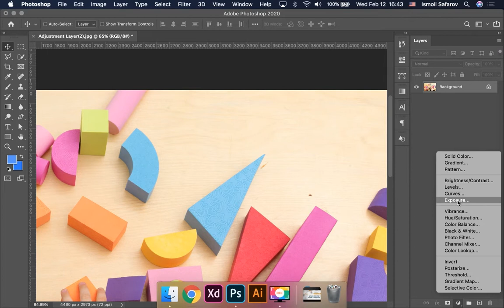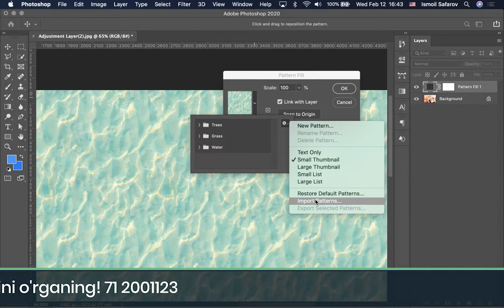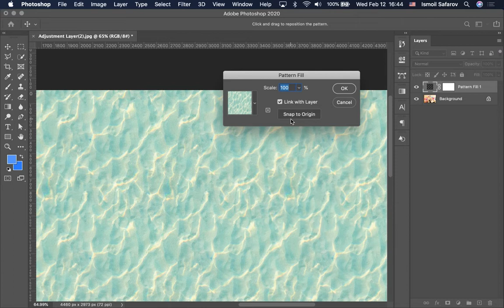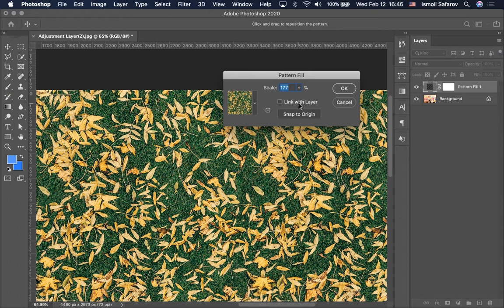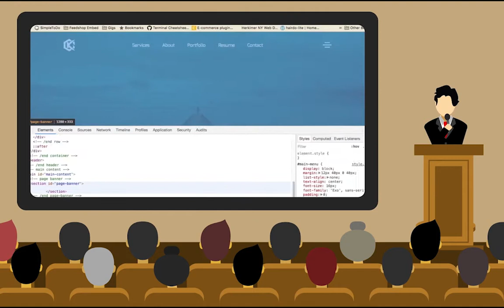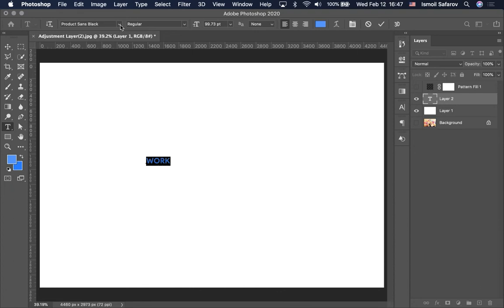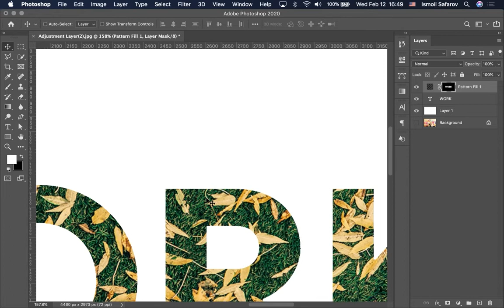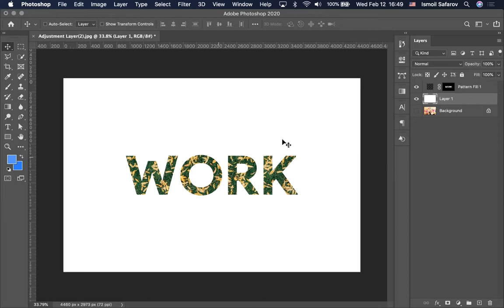Pattern bilan ishlash | Photoshop 46-dars